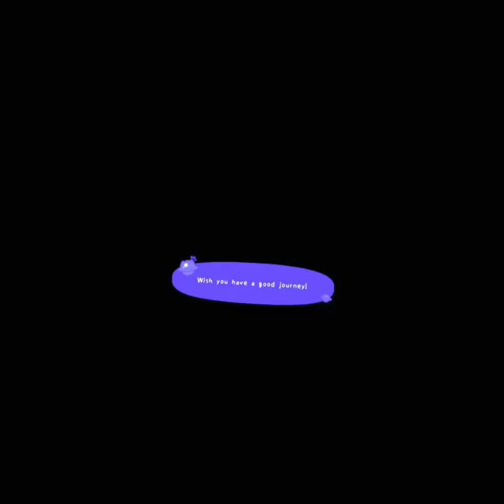Little Planet VR meta quest2 first impression gameplay -25% referral-link